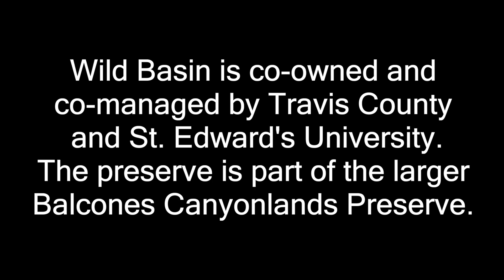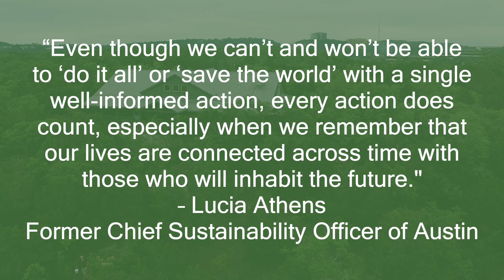Environmental Justice at Wild Basin: Now or Never